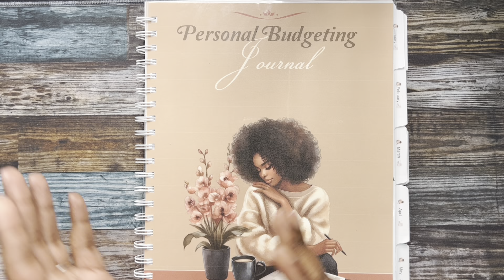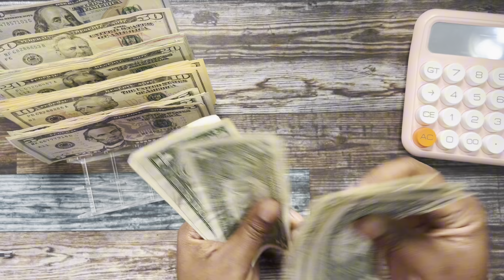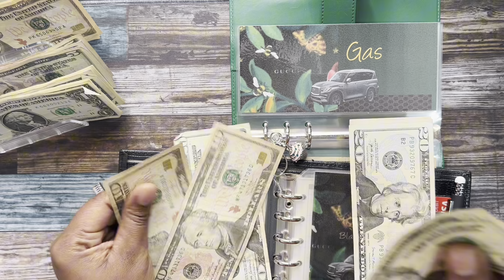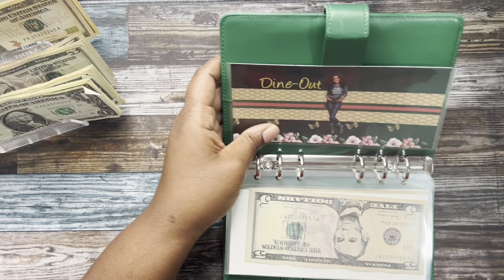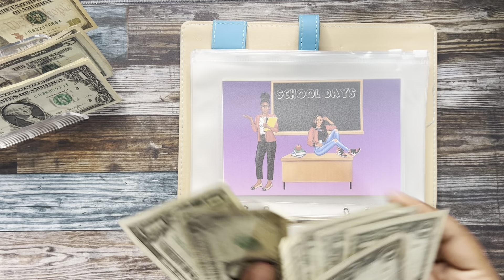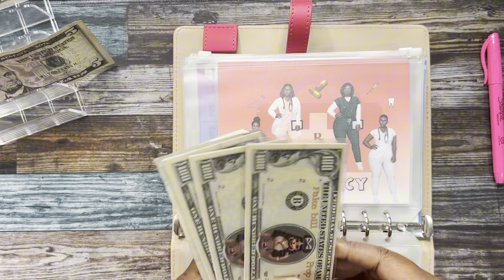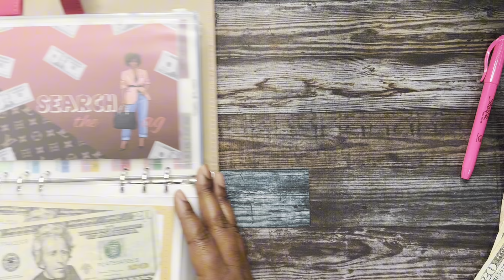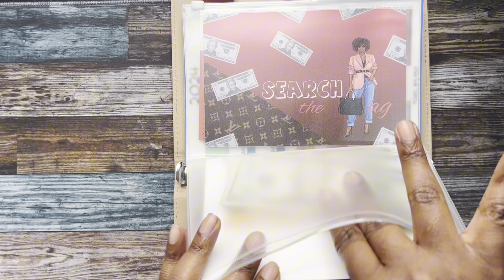OLBP check-in| Cash Stuffing | 52 Week Challenge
I’d love to have to stick around and become apart of this BEAUTE-FUL NATION.